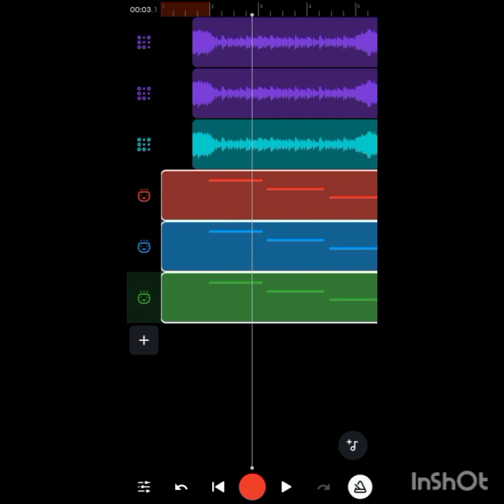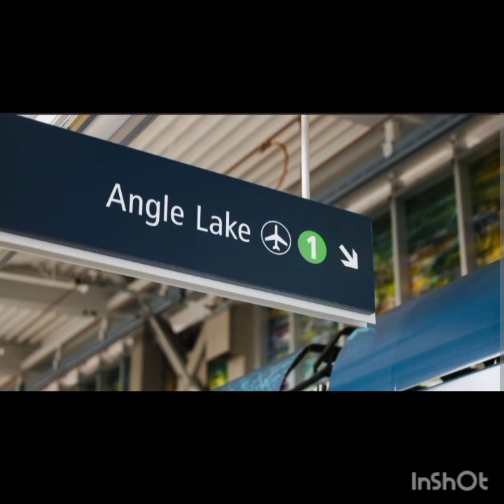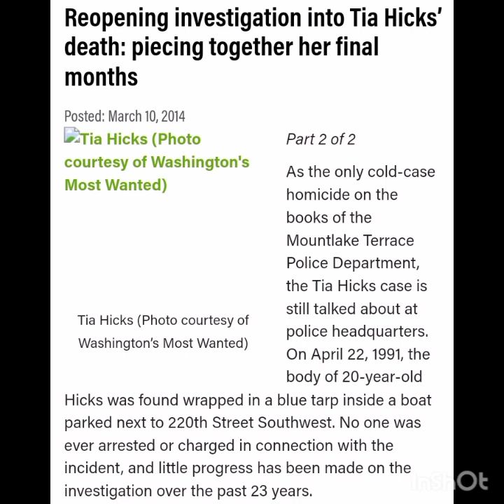THE CRACKSACK KILLER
ARDRETTA JONES